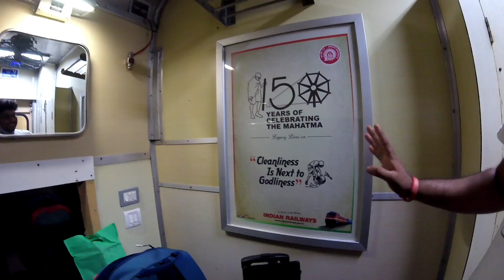Ac first class coach review | AC first class journey by Indian railways | Ac first class coach look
First Ac coach in Indian Railways | AC first class journey by Indian railways | AC first class coach review

In this video we covered first class ac coach of Netaji SF special express, as we were travelling towards Shimla via Kalka from Old Delhi.

1- First Ac coach in Indian Railways

2- 1st ac coach inside view

3- 1 Ac coach inside Indian railways

4- Ac first class Indian Railways

5- 1st ac couple coach

Also Watch :-

Ac first class coach Katra to Delhi ( Vaishno Devi yatra)

Part -1

Part - 2

Part - 3

Shimla Tour :-

Exploring Shimla

Part -1

Part -2